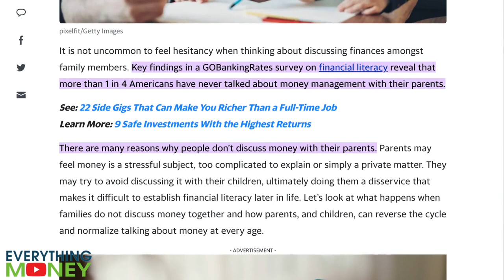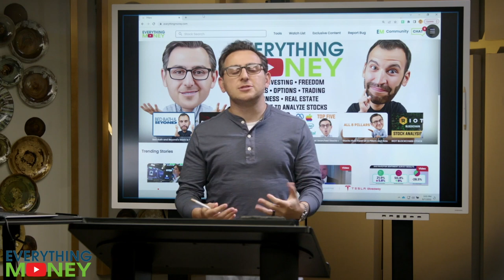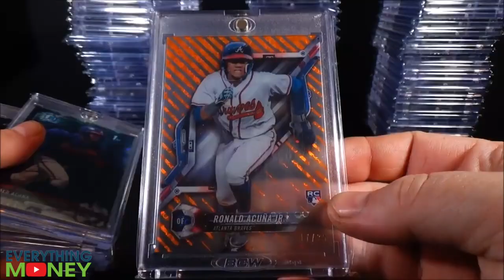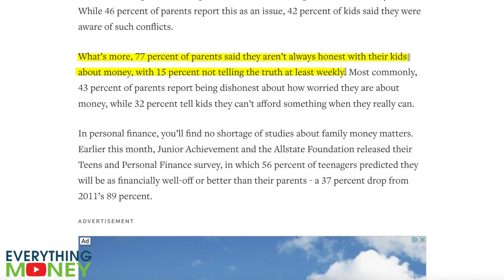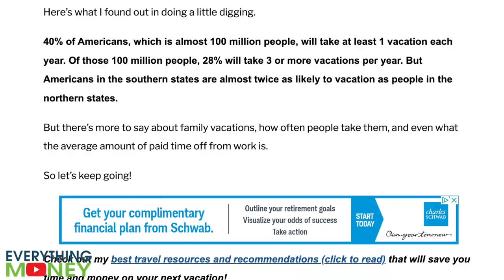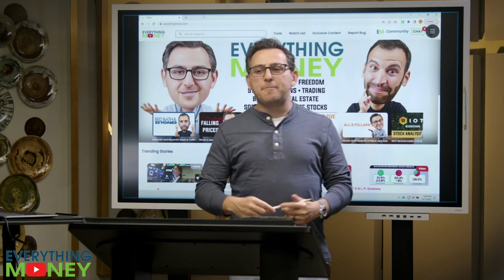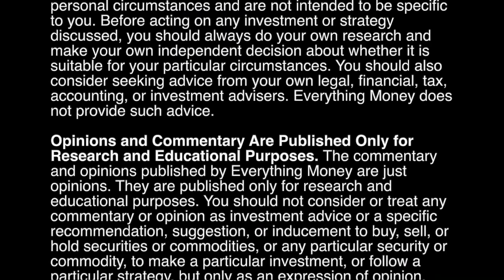Your kids should know about this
It's not too late. Learn the real reason you need to talk to your kids about money in today's video from Paul. There are a ton of benefits to talking to your kids about money and you can learn them right now!